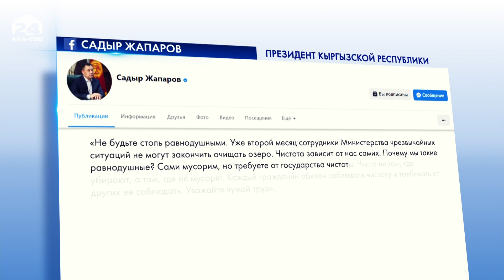Решение экологических проблем Иссык-Куля - главный приоритет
Работа по контролю за исполнением Указа главы государства «О неотложных мерах по сохранению экологии озера Иссык-Куль» осуществляется регулярно. Однако, как показали проверки, несмотря на проводимые рейды, количество рыболовов-браконьеров не уменьшается.

В целом с целью очистки озера Иссык-Куль работы проводятся как на побережье, так и в самом озере. В этом направлении совместно работают экологическая и туристическая милиции. Сотрудники были обеспечены соответствующей технической базой. Большую работу по очистке озера проводят и сотрудники МЧС. Как отмечают в ведомстве, с 12 марта начались работы по очистке озера Иссык-Куль и близлежащей территории. В частности, к этой работе привлечены водолазы. Всего было определено 4 участка. В настоящее время водолазы ведут работу на первом участке, куда входят Тюпский , Аксууйский, Джети-Огузский районы, а также город Каракол.